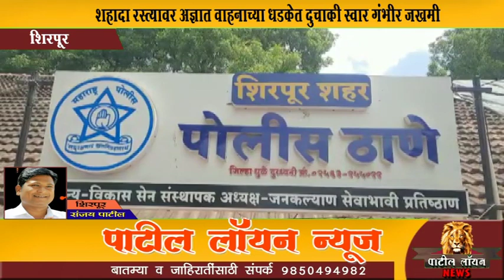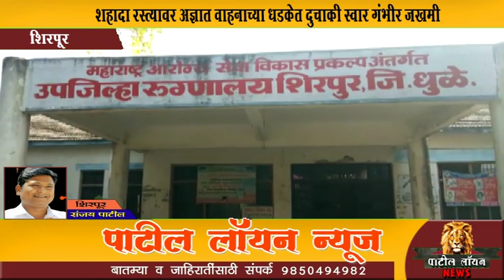शिरपूर । शहादा रस्त्यावर अज्ञात वाहनाच्या धडकेत दुचाकी स्वार गंभीर जखमी